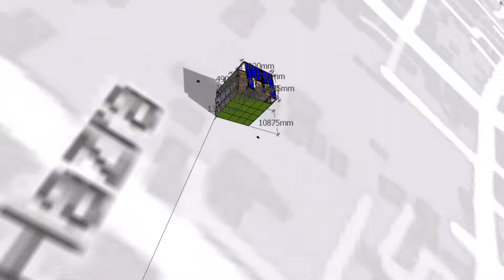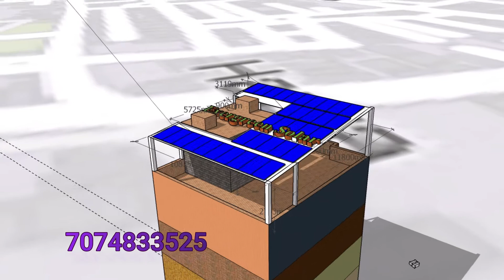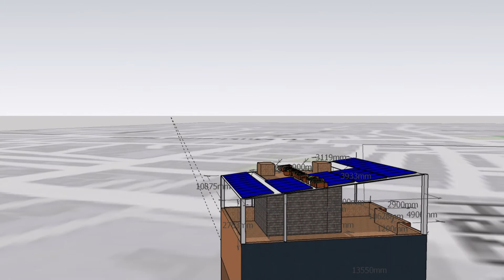Building and Solar Roof Top Design, Solar Shadow analysis Report, Evergreen Solar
Evergreen solar is India's premium solar brand store headquartered in Kolkata . It sells solar systems such as solar panels, solar inverters, solar batteries for top brands with Installations, government approvals and promised delivery within 3 days across India. It is ISO 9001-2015 certified  and also  recognized as Startup by Government of India.
solar biggest job opportunities evergreen solar
solar​-panel

Address:- 108/M, South Kodalia, Ushakanan, Michael Nagar, New Barrakpur, Kolkata, West Bengal 700131

solar company in kolkata, solar company in west bengal, india solar installation company, solar site survey, solar biggest plant in india, solar biggest job opportunities, solar manufacturing company in kolkata, solar spit it out, solar opposites, solar eclipse nba youngboy, solar,solar site engineer, solar site design software
Solar Subsidy on residential system, net_metering_westbengal​, solar price list, top solar panel, save_electrcity​ bills, power backup, government subsidy on solar, how to apply for subsidy, space requirment for solar installations, are you dealer or distributor or manufactuer, net metering process in delhi, subsidy in haryana, price of 1kw, price of 3kw solar system